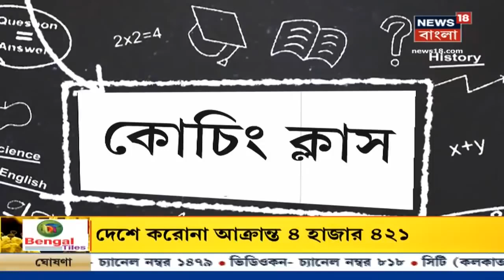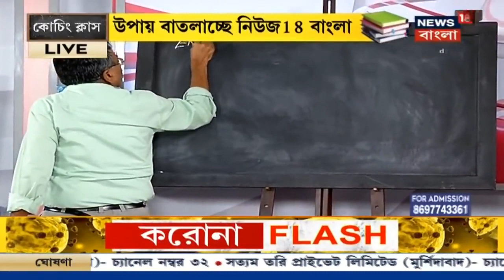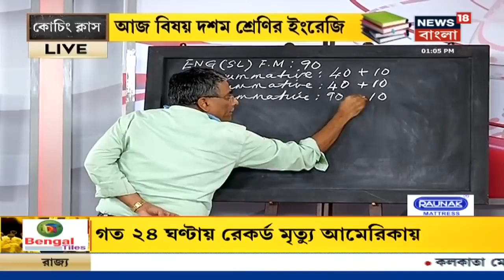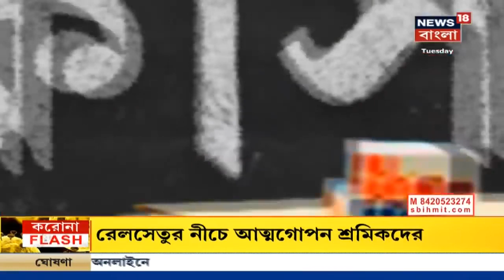NEWS 18 BANGLA তে 07 এপ্রিল হওয়া মাধ্যমিক ENGLISH Coaching Class এর Re-telecast ।। ।। e-Learning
করোনা থেকে থাকতে দূরে
বিদ্যালয় আজ নিজের ঘরে

07 April 2020 এর Full Class

Madhyamik English

e-Learning

কৃতজ্ঞতা স্বীকার :
West Bengal School Education Department